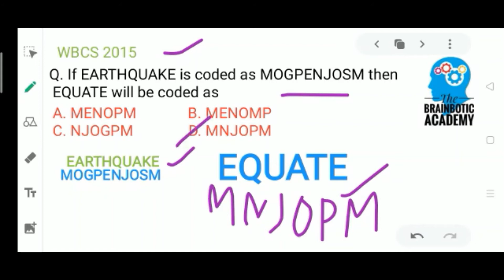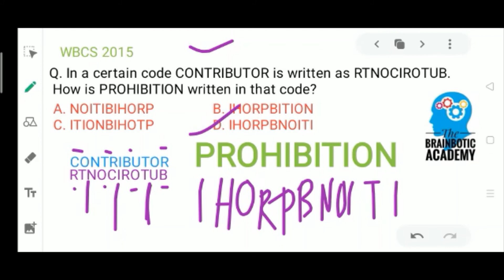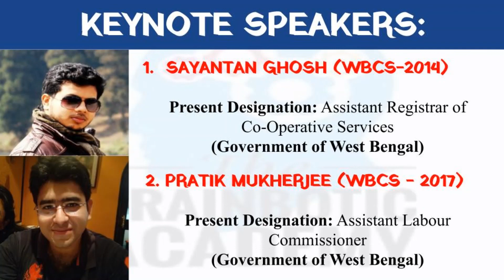Coding Decoding & WBCS prelims GI Question solution by Biswajit Dhar Part 2 - বাংলায়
GI- Reasoning হল Competitive Exam এ নাম্বার তোলার খুব গুরুত্বপূর্ণ জায়গা। কিভাবে Coding Decoding এর GI problem গুলি সলভ করে ফেলবে - তার পার্ট 1 ভিডিও রইল বাংলায়। ভিডিওটি বানিয়েছে বিশ্বজিৎ ধর।

This is your time to make a choice - whether to adopt or not. you can message us directly to join our courses.